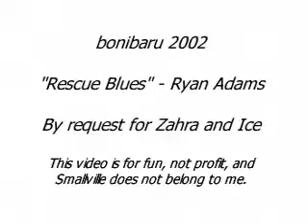Smallville Rescue Blues music video